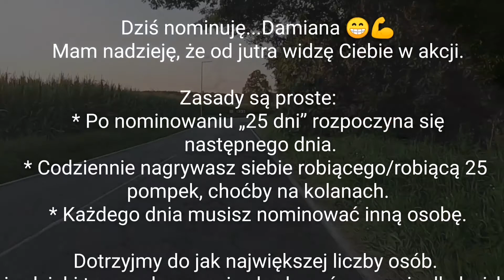Pompkowy challenge💪 dzień 2🎉 Trening kolarski😁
Pompowanie przed treningiem triathlonowym.

Zostałem nominowany przez Alicję i Arka do wykonania 25 pompek przez 25 dni wyzwania, aby zwiększyć świadomość na temat Zespołu Stresu Pourazowego (PTSD), lęku i depresji, które doprowadzają ludzi do samobójstwa.
Wiedz, że jestem tu dla Ciebie!
Nie bądźmy obojętni! 💙

Zasady są proste:
1. Gdy zostaniesz nominowany, Twoje 25 dni rozpoczyna się następnego dnia.
2. Codziennie nagrywasz siebie robiąc 25 pompek, nawet jeśli musisz paść na kolana, żeby wykonać wszystkie powtórzenia.
3. Każdego dnia musisz nominować inną, kolejną osobę